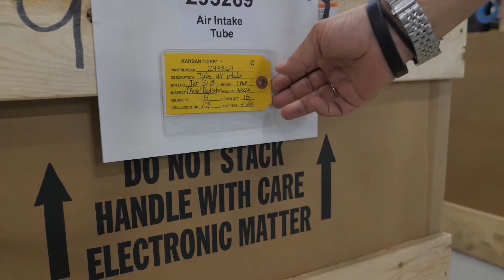I AM ITW GSE - DEBBIE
People like Debbie are what really make us the market leaders and specialists that we are.